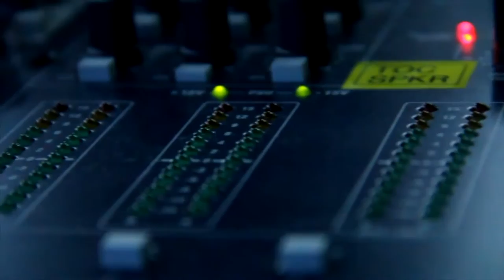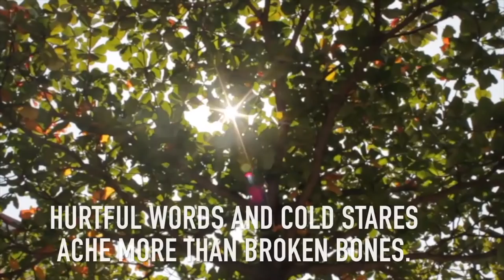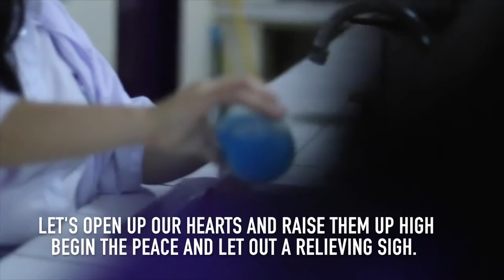Southville International School and Colleges Las Pinas - UN Video Making Contest Entry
This is the official entry of Southville International School and Colleges (Las Pinas) for the UN International Day of Peace Video Making Contest.